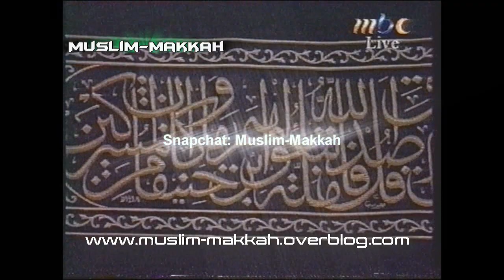Taraweeh Makkah 1419 l Shaikh Shuraim l Surah Al Isra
PLAYLIST 1419

حصري 📼 ||
تلاوة بجودة عالية من شريط كاسيت لـ صلاة التراويح من أجمل سنوات للشيخ سعود_الشريم من الحرم المكي عام 1419هـ الموافق 1998م